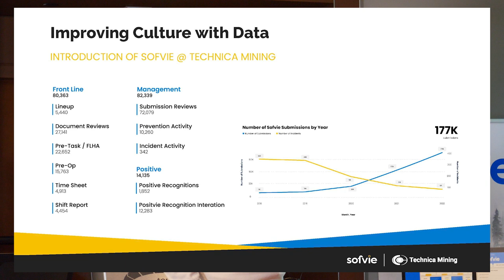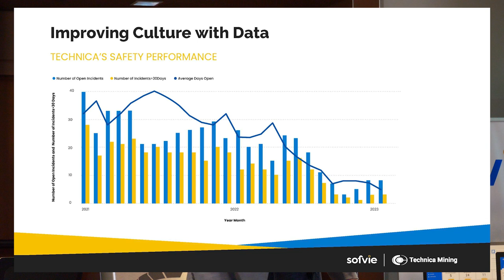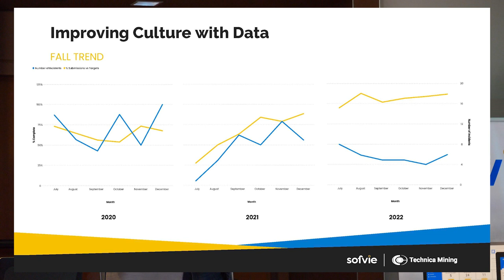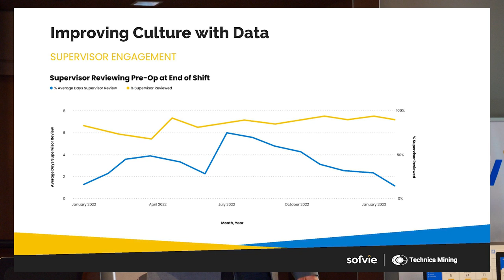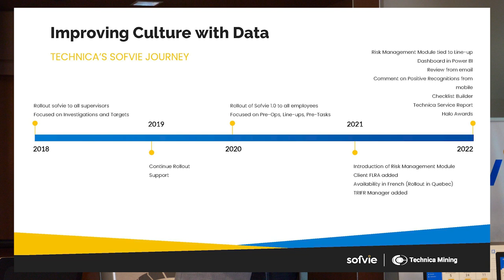PDAC2023 - Live Event - A case study - Improving Culture with Data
Please join us on this live event at PDAC2023 where we discussed a multi level and multi layered approach to safety, production and the culture to make it all come together.

Our hosts Eric Demer and Gus Minor are joined by Mario Grossi - CEO of Technica Mining and a room full of industry professionals. This episode unpacks a lot of great information about planning, intentful decisions and a collaboratively empowered workforce.

🔹 Change Itself
Change is all around us every day, so how do you manage the changes that happen in mining year round? Welcome to another episode of Change Itself hosted by Gus Minor and Eric Demers.

🔹 Sofvie
“Every worker deserves to go home safely at the end of the day.

🔹 Technica Mining
“Technica Mining is a premiere underground mining and construction contractor. They stand for delivering quality project work on time and on budget through innovative thinking. Their excellent safety record, experienced workforce and large equipment fleet will guarantee the timely completion of all your project needs. Trusted by the world’s leading mining companies, Technica Mining has over 20 years of experience in mine construction, development and production. Contact Technica Mining to take your next mining project to the next level.”

🔹 Crownsmen Partners
Change itself is produced by Crownsmen Partners, The Voice of Industry. Check out more shows including The Crownsmen Show, Mining NOW, Building Energy, Agriculture Now at Crownsmen.com